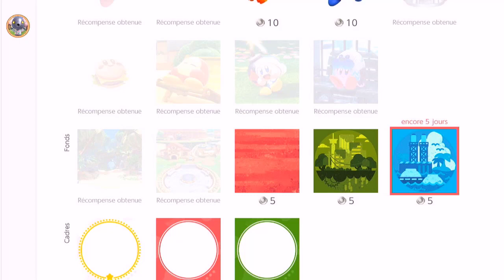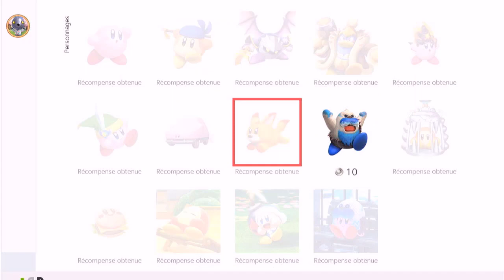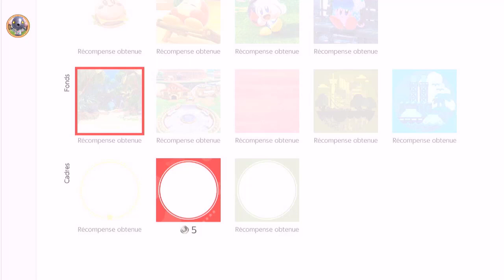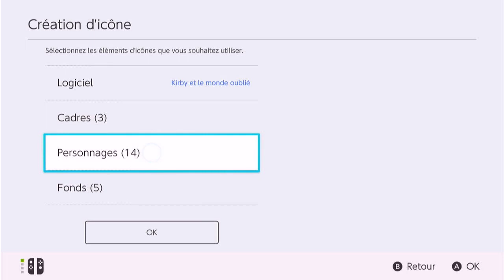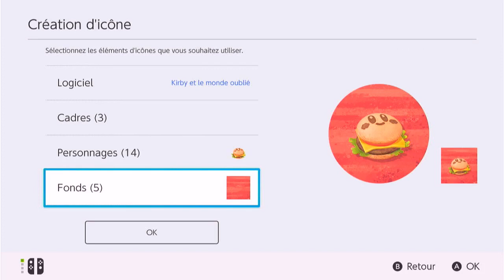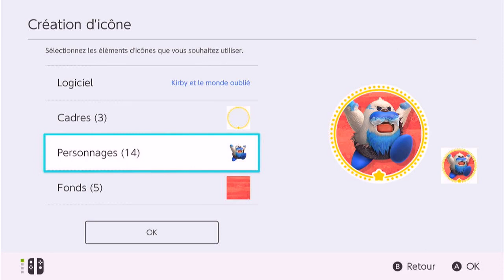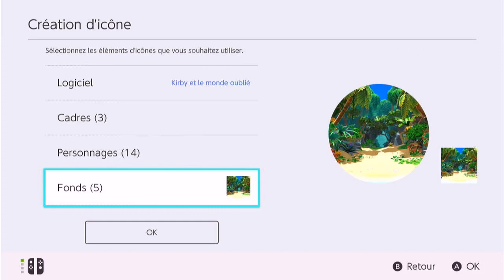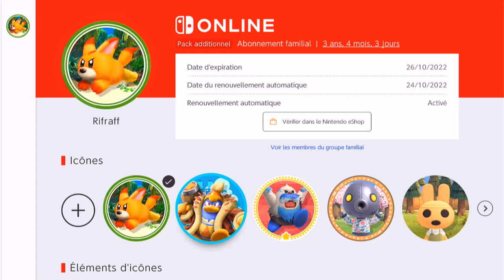Kirby et le monde oublié : icônes personnalisées Nintendo Switch Online